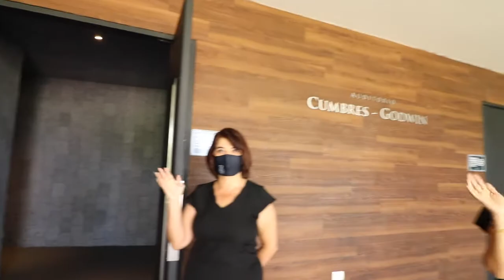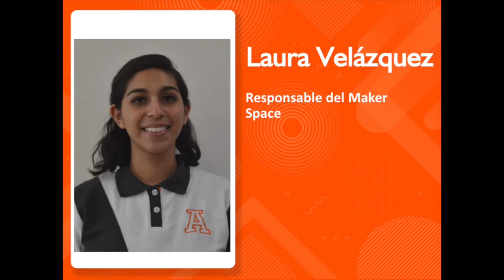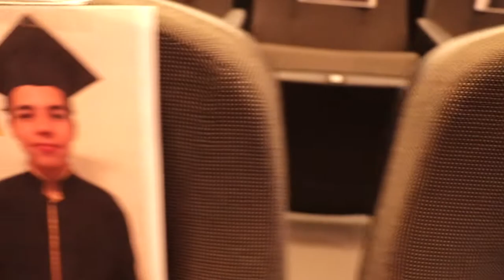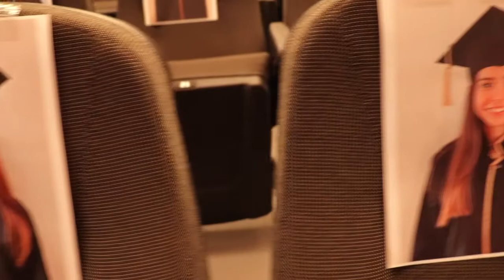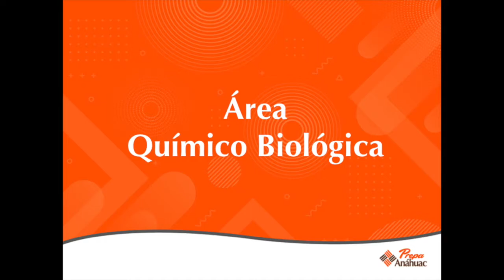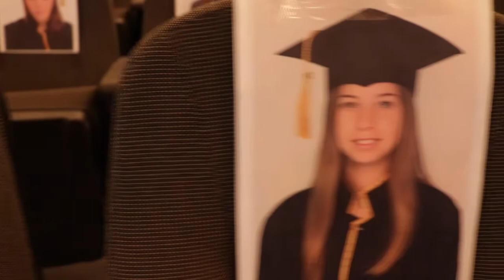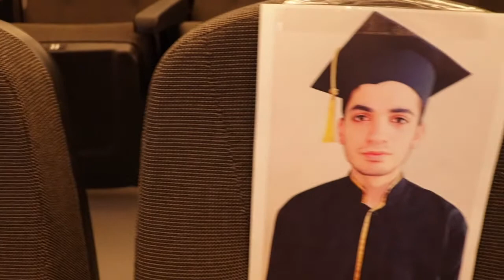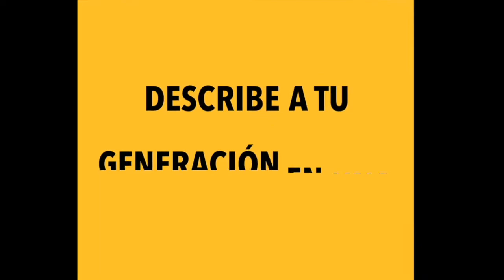Ceremonia 3ro Prepa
Ceremonia de 3ro de Prepa